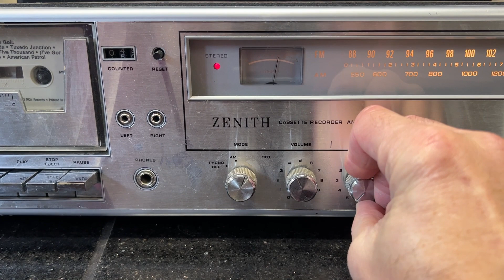Vintage Zenith IS 4100 Integrated Stereo System Receiver Tape Player Phono; Tested.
Here's a demo of my Vintage Zenith IS-4100 Integrated Stereo System Receiver Tape Player Phono; Tested.